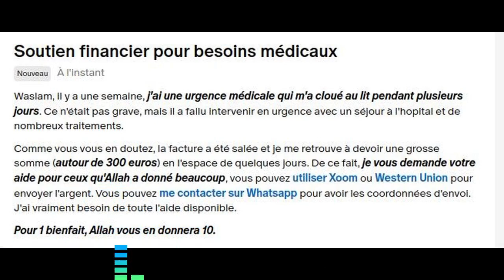Rêver de tremblement de terre, quelle interprétation islamique ?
Qu'est-ce que le tremblement de terre signifie dans les rêves en Islam ?

Ou vous pouvez faire un don ponctuel de 20 euros qui couvre 3 mois d'interprétation, paiement par Xoom (PayPal) ou Western union.

Si vous choisissez Western union ou Xoom, contactez-moi pour avoir les coordonnées d'envoi. Vous pouvez me contacter sur Whatsapp ou via ma page Facebook ci-dessous :

Mon site où je publie des articles de rêve beaucoup plus détaillé avec des exemples, mais également où j'aborde d'autres sujets islamiques